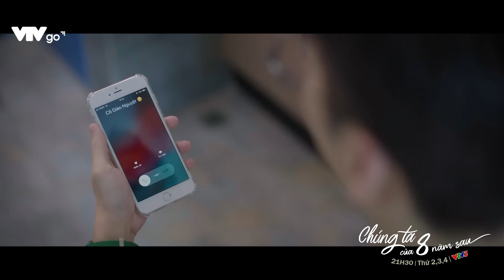Cuối cùng thì tình yêu không thắng nổi tiền tài| Chúng ta của 8 năm sau tập 5